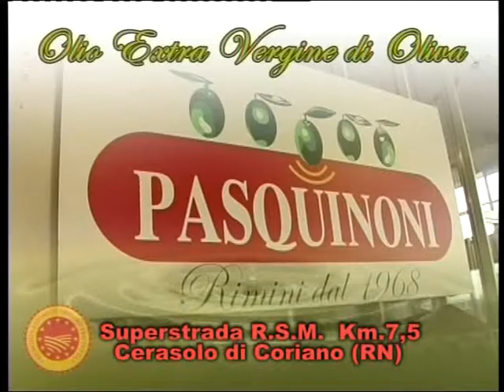TGVGA24 08 16